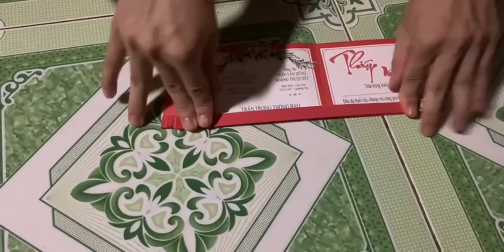Make A Paper Fan - Origami Paper